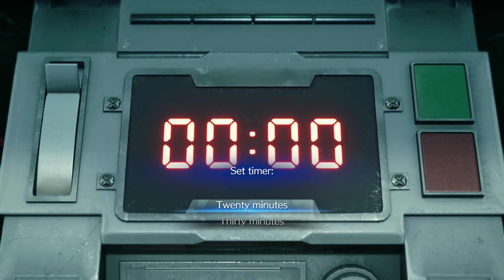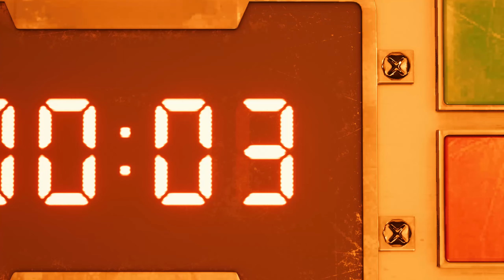This Boss WILL Make You Chug-FINAL FANTASY 7 REMAKE INTERGRADE PART 1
So the music says it all... This is a final fantasy game, but not just any final fantasy game but one of the only ones that DESERVED A REMAKE! Welcome to final fantasy 7: remake! Or as I am calling it, Final Funtasy. I am so hyped to see those ugly af pixels from the past be transformed into unimaginable beauty on my screen. Cloud partnered with a bunch of freedom fighters known as Avalanche that decided it was a good idea to mess with shinra, little did they know... Shinra might have been watching them all along... Join Cloud and his completely, obviously, competent group on this daring adventure filled with excitement, friendships, romance, sadness, depression, and more stupid crapp that I don't want to put on here!